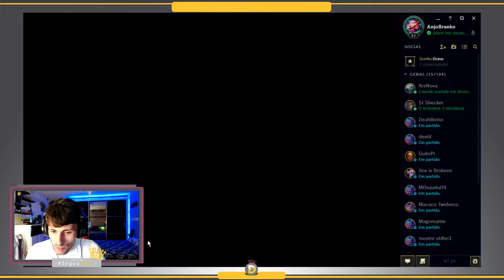🔴 -- 177 --Teemo Cagão -- League Of Legends -- URFeA -- Guerra na Neve --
❝ 🎉SEJA ßEM-VINDOS🎉❞

O áudio ficou meio ruim porque perdi toda a configuração antiga de áudio pois formatei o pc

Siga o passo a passo📋:

2 - clica no sininho 🔔;
3 - Da joinha nos vídeo👍🏼;

Configuração do Meu PC:

Placa Mãe: Asus  MA5A78L-M LX/BR
Processador: AMD FX 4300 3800MHz Quad Core;
Cache Processador: 8Megas
Memoria RAM: 8 Gigas DDR3 1600MHz
Placa de Video: NVidia GeForce GTX650 2 Gigas DDR5
Sistema Operacional: Windows 10 Pro
DirectX: 12.0

TAGS (ignore)!